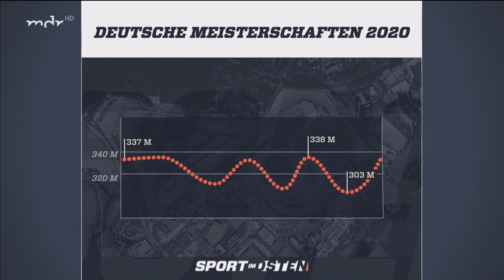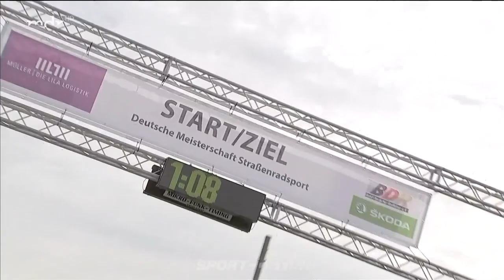Brennauer im Sprint nicht zu stoppen | Sport im Osten | MDR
Es war das erste Rennen nach fünfmonatiger Zwangspause und für Lisa Brennauer gleich ein enorm wichtiges. Sie wollte das deutsche Meister-Trikot unbedingt wieder haben...